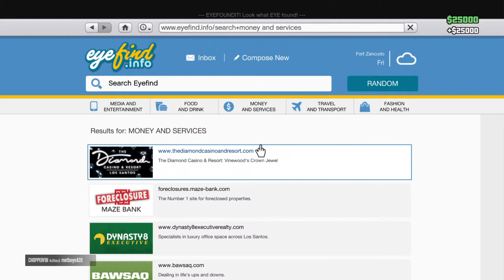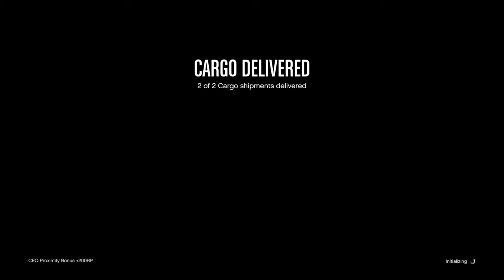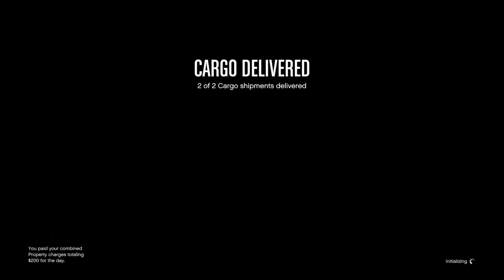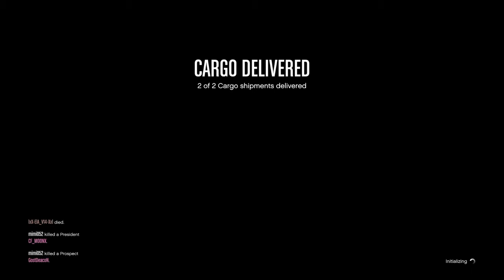GTA5: The delivery of possibly legal substances